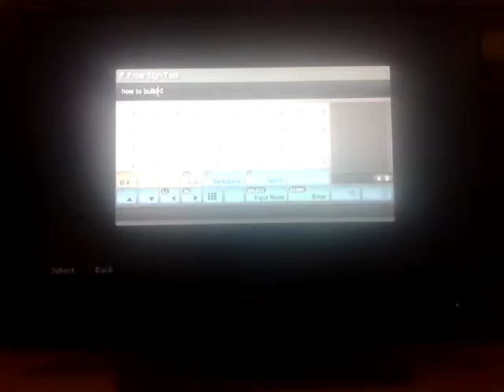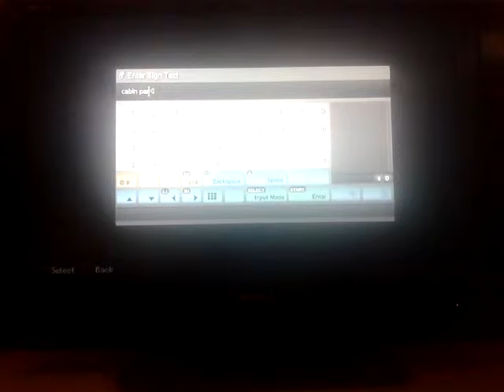MINECRAFT- HOW TO BUILD A MANSION-PART.1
Hi guys skater girl and skater boy here with a brilliant video series on how to build a great mansion complete with a gardern, interior, swimming pool and a balcany around the house on the 3rd floor. Be sure to watch all the parts in order!